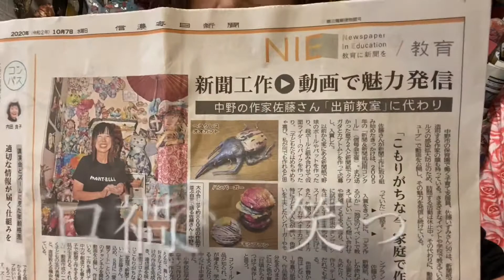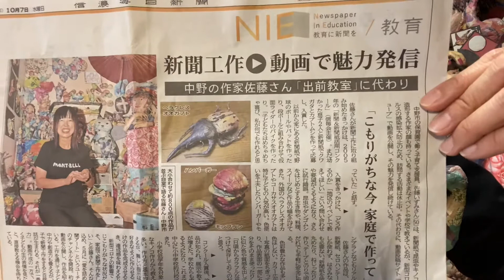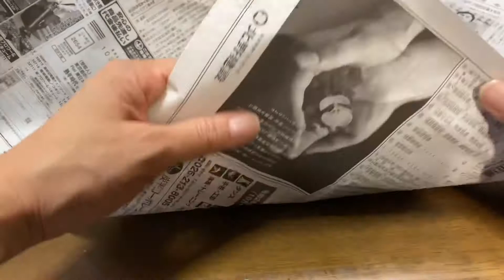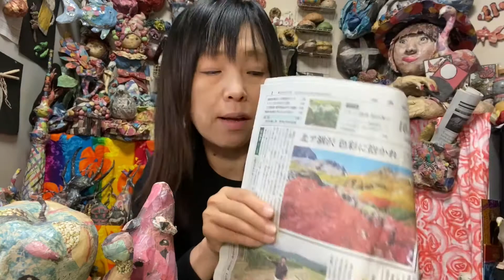この新聞だけはぐしゃぐしゃできない！【新聞に載った愛を詰め込む新聞アート】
10月7日、信濃毎日新聞の紙面に私の活動内容が掲載されました。コロナでこもりがちな家庭で作れる新聞工作の動画配信の内容や、新聞工作をはじめたきっかけなど書かれていて大変嬉しく思います。しかもわかりやすい。

学校で教えることも多かったのですが、今現在はコロナで訪問する活動は休止しています。今しばらくは出来そうもないですが、少しでもこのYouTubeで楽しい新聞工作を体験してくれたら幸いです。